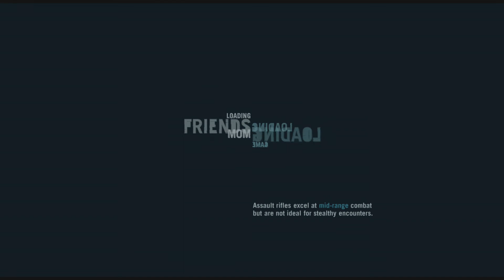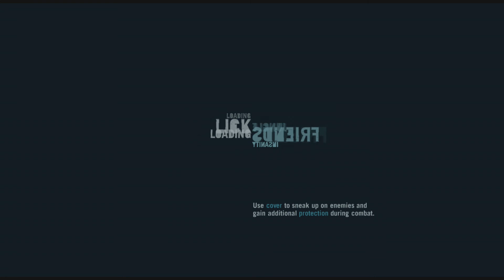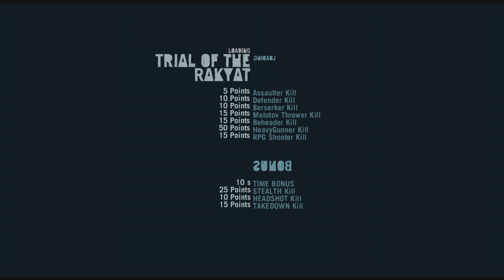Zachmunzter Plays Far Cry 3 E25: Getting stuff done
He drinks a whiskey drink, he drinks a vodka drink. He drinks a lager drink, he drinks a cider drink. He sings a song that reminds him of the good times. He sings a song that reminds him of the bad times. Ooooooo Donny boy... Donny boy... I GET KNOCKED DOWN, MYAH MYAH MYAH MYAH MYAH MYAH!